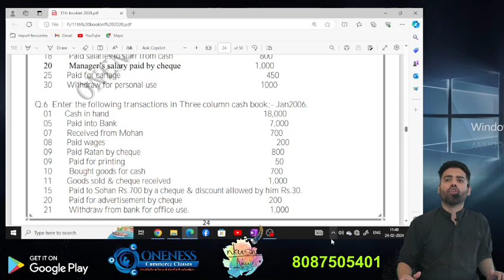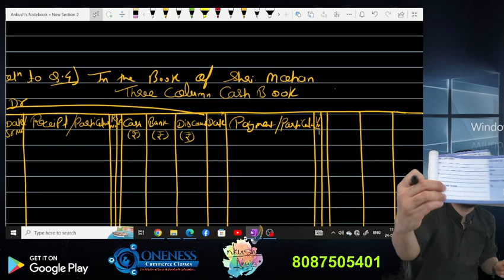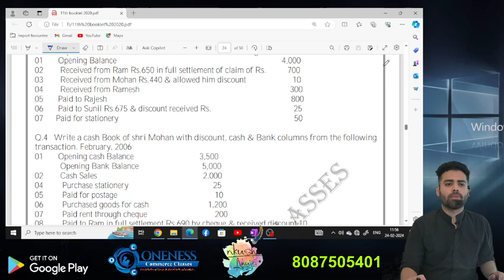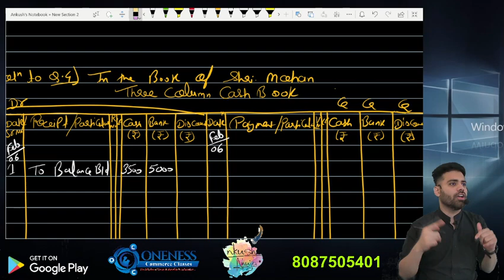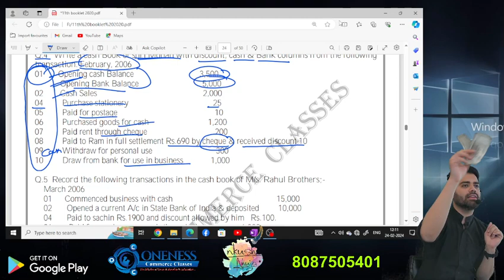Class-11th | Subsidiary book | Lecture 15 | Three column cash book |S 1